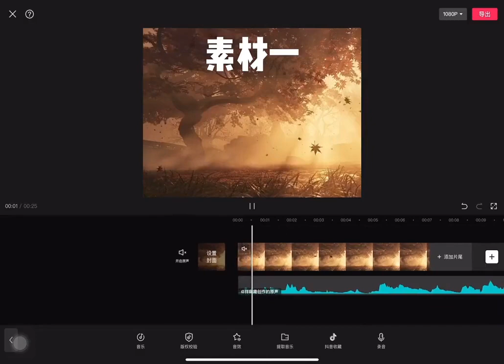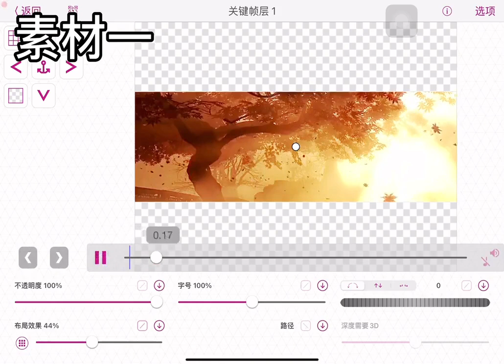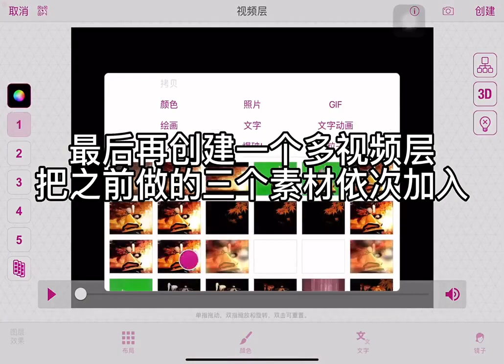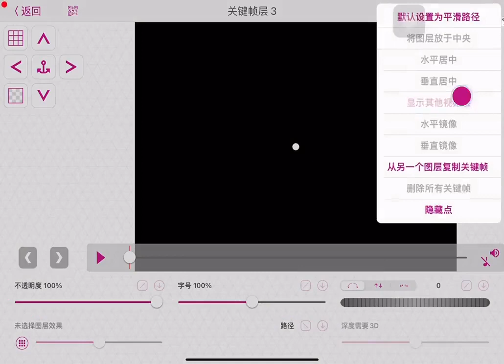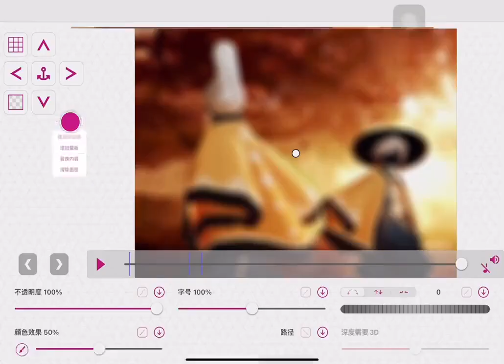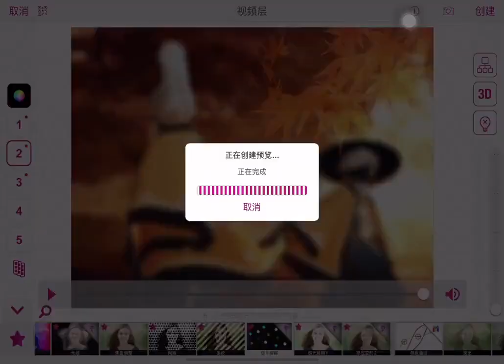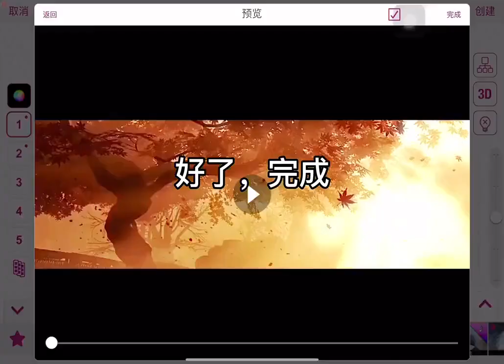sky -有铁子让我出这个教程，六分钟，真的有人看吗#光遇#箬笠#高马尾#视频剪辑自己摸索的，可能不怎么完善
-有铁子让我出这个教程，六分钟，真的有人看吗#光遇#箬笠#高马尾#视频剪辑自己摸索的，可能不怎么完善
-“人最大的不自由，就是永远都无法摆脱自由。”光遇
-“你的出现，胜过任何人。”光遇
-“你好，结芬。”光遇